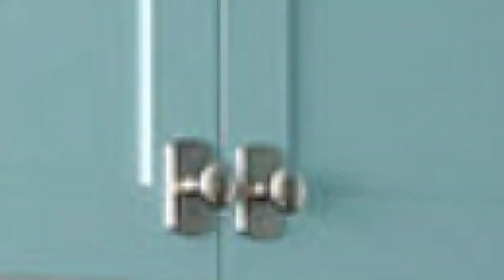Do You Dare to Have these Decor Ideas to Welcome the Summertime?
Having a redecoration based on the season is awesome yet not interesting at once. Some of you might think of how the redecoration will make you spend a lot of money, waste your time, and it is tiring to change the decoration again and again. Well, if you really want to have the decoration this summer, you don’t need to worry because we have some decoration references that can surely help you deal with all of the difficulties that you think you’ll have. We will serve you the important part of your home that should be added with the summer decor touches. It means that you don’t need to apply the decoration in all parts of your home not to waste your time and money too much.